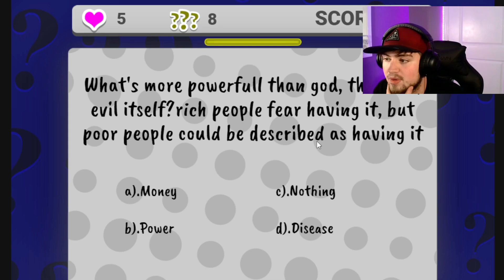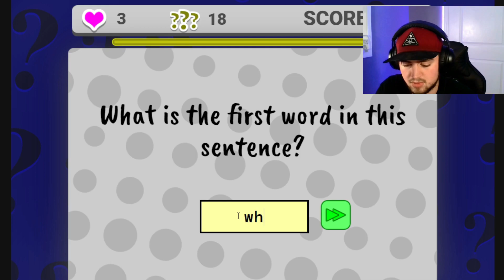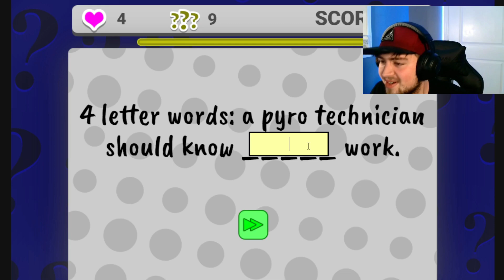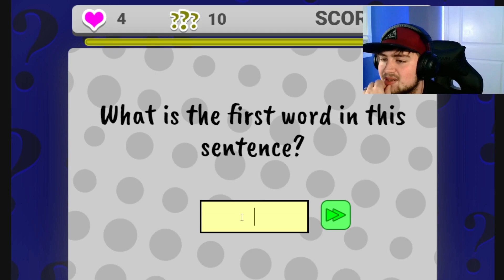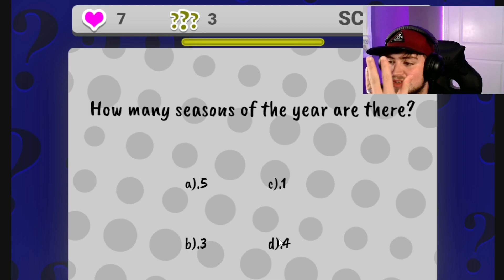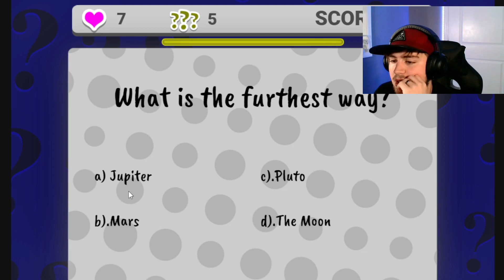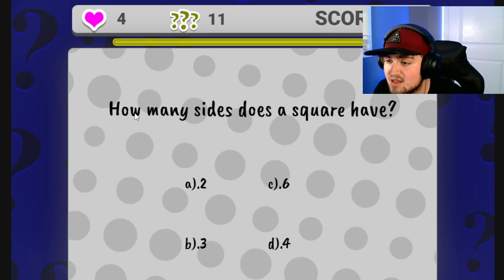The "slimey-est" game #1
Cabin In the Woods | Phasmophobia #1

📺 Watch my LAST STREAM: (link)
(Title)

This it the worlds easy-est game but it full of tricky questions and is actually quite difficulty